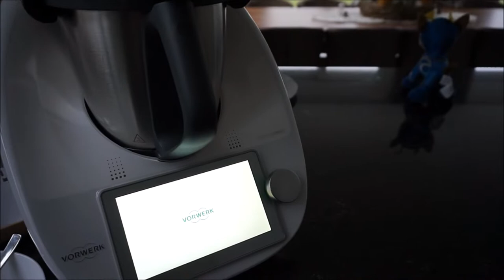Vlogmas Tag 4 / Tannenbaum schmücken / Künstlicher Tannenbaum / Weihnachten / Vorweihnachtszeit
Herzlich Willkommen zu Vlogmas Tag 4.

An diesem herrlichen Wintertag haben wir beschlossen den Tannenbaum aufzustellen, damit wir so langsam auch in Weihnachtsstimmung kommen. Die Kinder hatten sehr Spaß und wir sind sehr verliebt in unseren Tannenbaum.

Viel Spaß bei dem Vlog und bis bald
Eure Inna